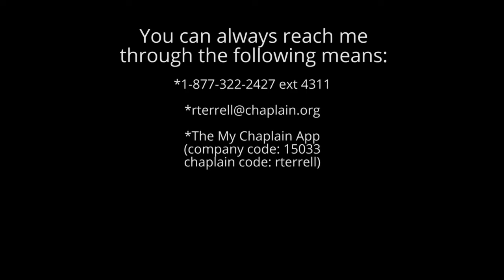HI Monday Motivator - Facing Our Mistakes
Facing up to our mistakes isn't easy but it is better for us and lives out Love(v)